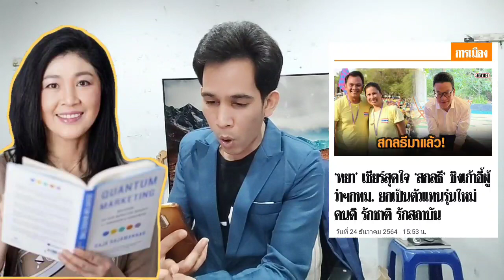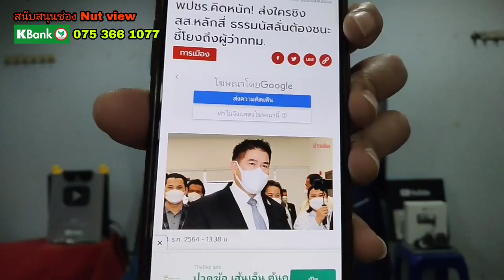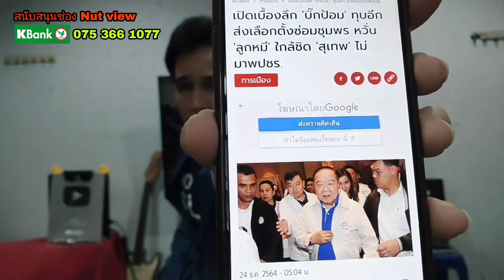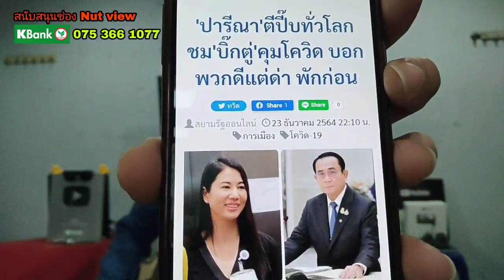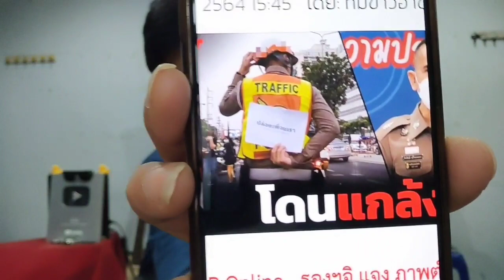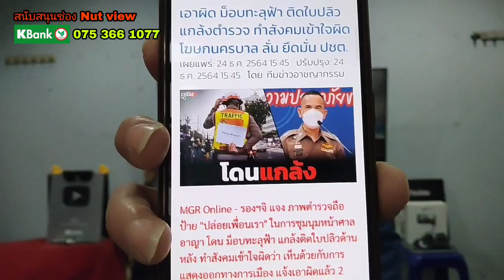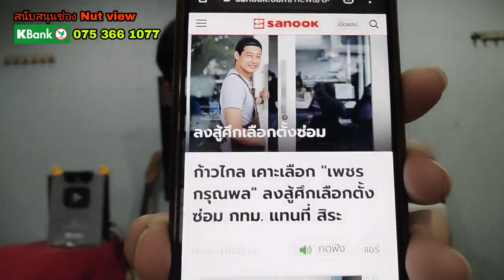ส่งไปใครจะเลือก? กปปส.ลั่นส่ง สกลธี ชิงผู้ว่า สลิ่มพร้อมหนุน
เอาจริง! "สกลธี กปปส." ลาออก จากพลังประชารัฐ จ่อลงชิงตำแหน่ง "ผู้ว่าฯ กทม."
‘ทยา’ เชียร์สุดใจ ‘สกลธี’ ชิงเก้าอี้ผู้ว่าฯกทม. ยกเป็นตัวแทนรุ่นใหม่ คนดี รักชาติ รักสถาบัน

ก้าวไกล เคาะเลือก "เพชร กรุณพล" ลงสู้ศึกเลือกตั้งซ่อม กทม. แทนที่ สิระ

เปิดเบื้องลึก 'บิ๊กป้อม' ทุบอีก ส่งเลือกตั้งซ่อมชุมพร หวั่น 'ลูกหมี' ใกล้ชิด 'สุเทพ' ไม่มาพปชร.

หยอง ลูกหยี ป้อง ตูน บอดี้สแลม ซัดพวกไม่ช่วย ก็หุบปาก ! โต้หิวแสง ท้ามาดูที่ทำมาหากิน

ขอบคุณข่าวสารจาก
ข่าวสด
voice TV
matichon TV